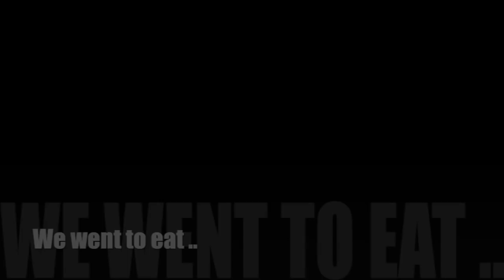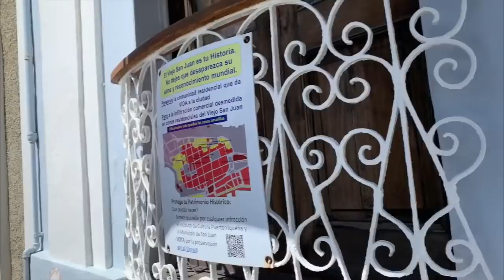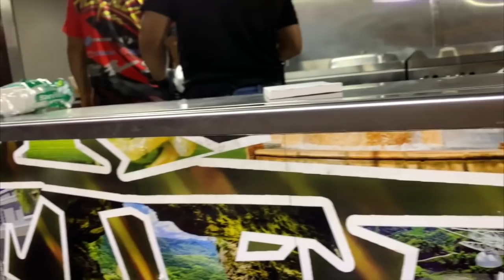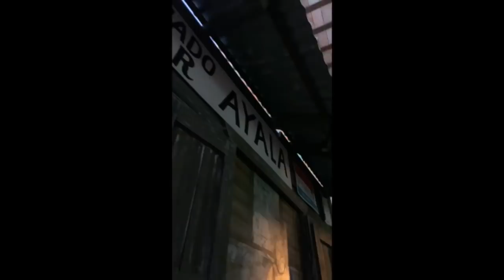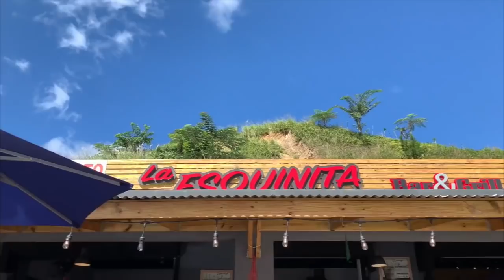Puerto Rico Through The Eyes Of Kelsi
Experience Puerto Rico day by day through my eyes !

Expect more vlogs and BLOOPERS from this trip!!
For Pictures and Updates on my latest adventures follow me ;)
Jessie Reyez - Imported ( intro)
Joe Arroyo - Rebellion (karaoke )
1 hour of Tropical Caribbean and Hawaiian music
Bry - Alot to like
Trio los Panchos y Javier Solis - En Mi Viejo San Juan
Marc Anthony , Will Smith , Bad bunny - Esta Rico
Luis Fonsi - Despacito (instrumental)
Joe Arroyo - Bam Bam
Salsa De Puerto Rico Mix1. Dj Alex Rico
Kiko El presidente - Vamos Pa La Playa
Oscar D'leon - Lloraras